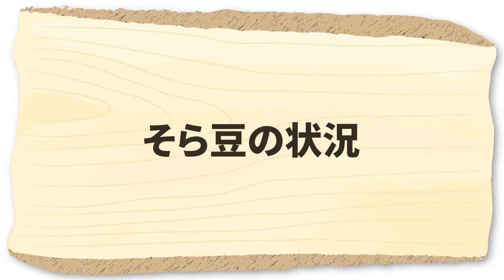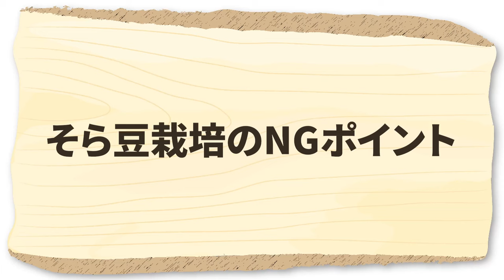家庭菜園や農園のそら豆栽培でこれは絶対ダメ！やると失敗する冬越しNGポイントを徹底解説！/Tips for cultivating fava beans from a Japanese Farmer.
今回は、家庭菜園や農園で冬越前にソラマメがやっては行けない注意点を紹介します！
これからの冬越し作業の栽培の参考にしてください
This time, we asked a Japanese farmer for tips on how to avoid failures in broad bean cultivation.

・一寸空豆　　　：
 └食べごたえがある空豆！
・長さや空豆　　：
 └長く豆の収量が多い品種です

▼目次
00:00 ソラマメ栽培のNGポイント
00:43 現在の状況
01:21 NGポイント
05:38 質問コーナー